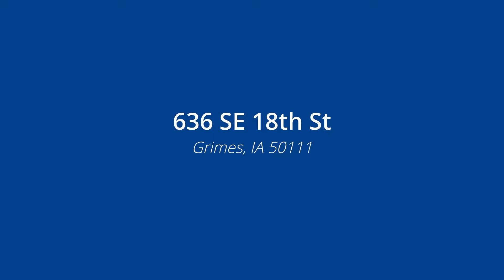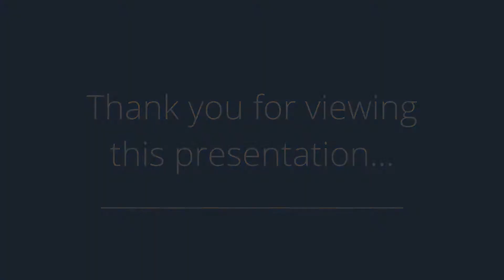636 SE 18th St, Grimes, IA 50111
Presented by: Amy Porter